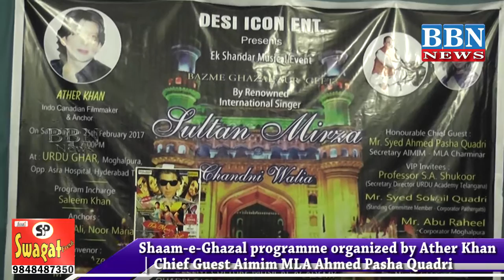Shaam-e-Ghazal programme Chief Guest Aimim MLA Ahmed Pasha Quadri at Urdu Ghar, Hyderabad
Shaam-e-Ghazal programme organized by Ather Khan | Chief Guest Aimim MLA Ahmed Pasha Quadri at Urdu Gghar Moghalpura, Hyderabad | BBN NEWS